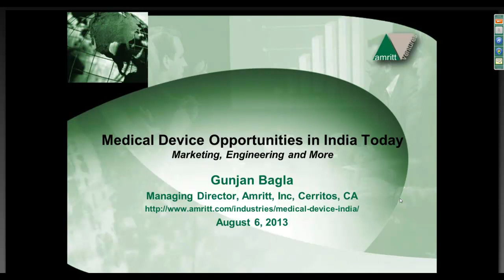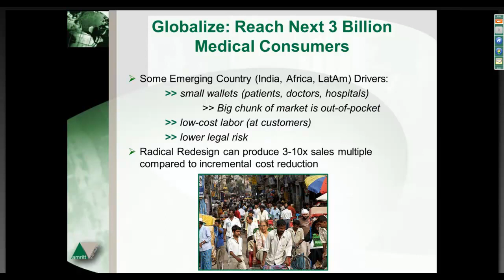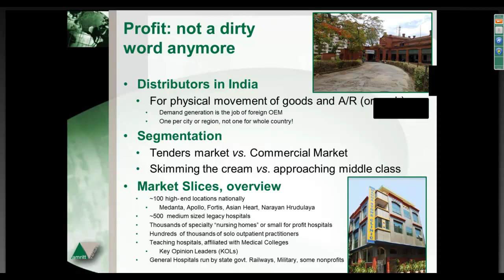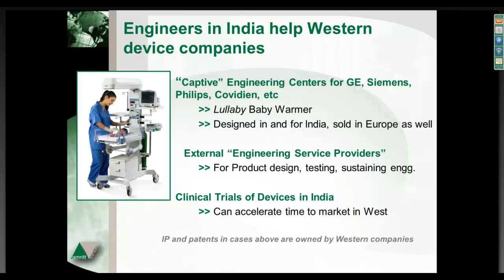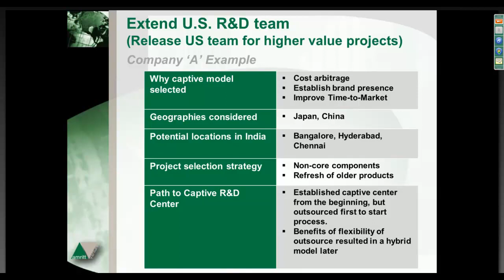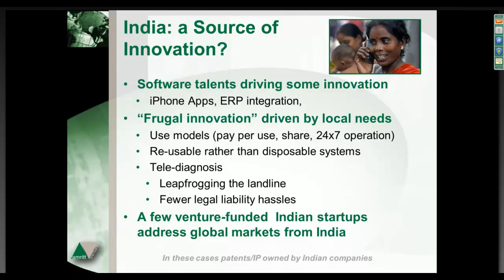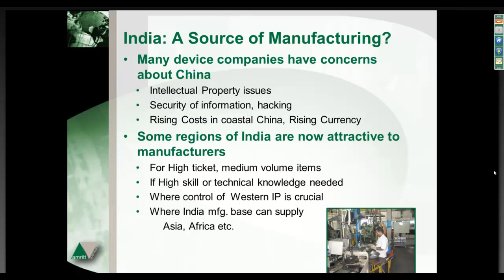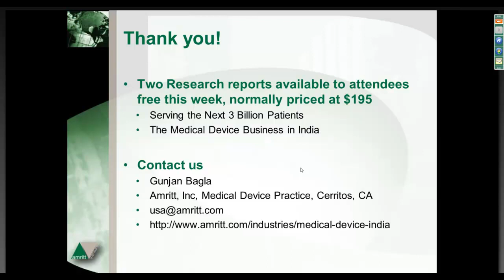Medical Device Opportunities in India: Marketing, Engineering and more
American and European medical technology companies are increasingly looking to India and other Asian countries for new markets, for sources of engineering and technical talent and for other ways to improve profits and outfox the competition. But the pitfalls of working with such any distant and different culture are reason to tread carefully.

In this fast-paced, interactive one-hour webinar you will
- discover the breadth of the current and future opportunities of engaging with India more deeply
- learn how the leaders are leveraging "captive" and outsourced engineering skills to leapfrog the competition
- receive an overview of India's medical device market, its growth and the pitfalls you may encounter
- enjoy a series of examples and mini-case studies
- have an opportunity to ask your own questions.